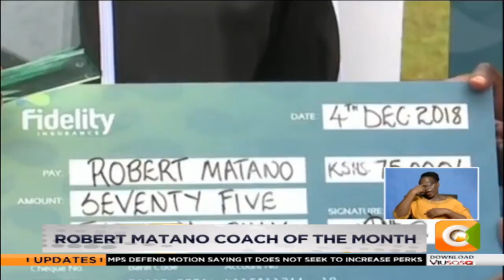Robert Matano coach of the month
Tusker’s veteran coach Robert Matano  has been  crowned the  fidelity Kenyan premier league  coach of the month for September /October 2018.